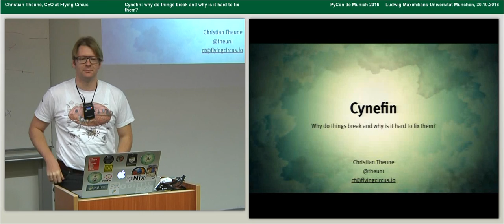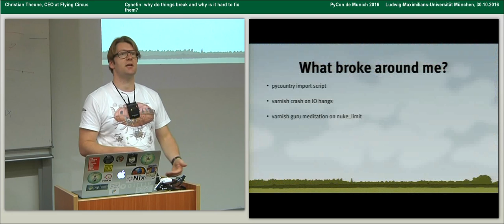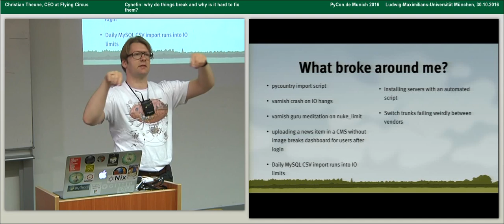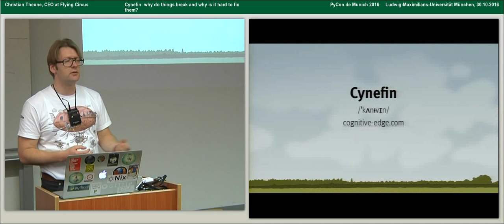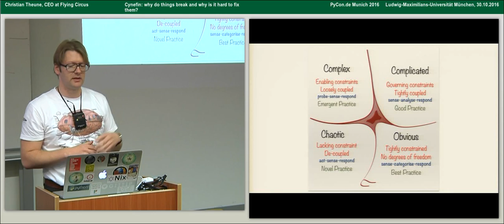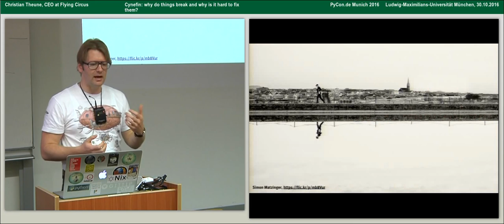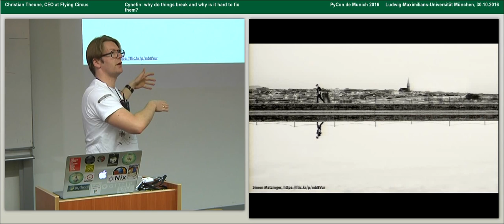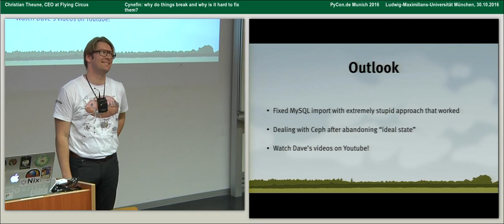Christian Theune – Cynefin: why do things break and why is it hard to fix them?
I'll review things that broke for me in the last year: Python utilities I maintain, customer software, and infrastructure. I'll introduce and use the Cynefin framework to reflect upon those incidents and to select appropriate strategies to fix things.